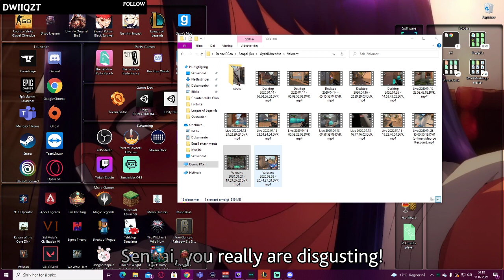Brand hell på å rekka mæ | League of Legends